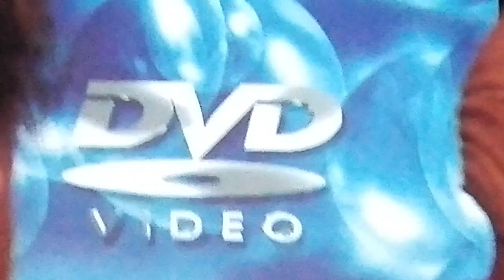Cuban ambassador to Ireland, opens the Dublin Film Festival, 3rd June '16.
Cuban ambassador to Ireland, opens the Dublin Cuban Film Festival, 3rd June '16.